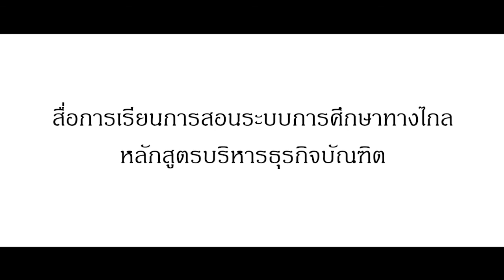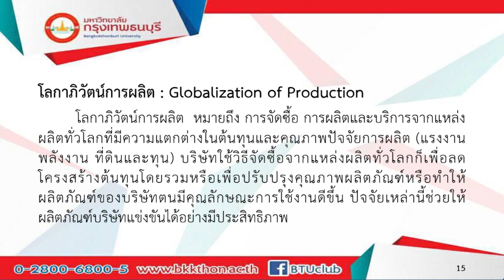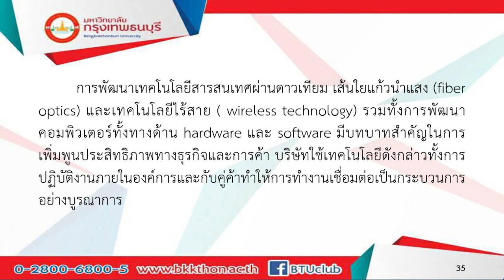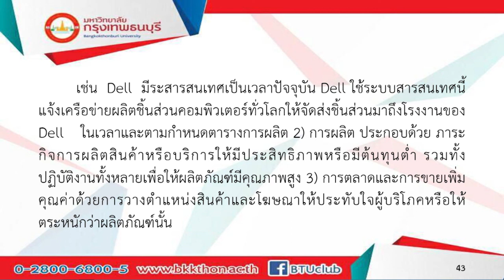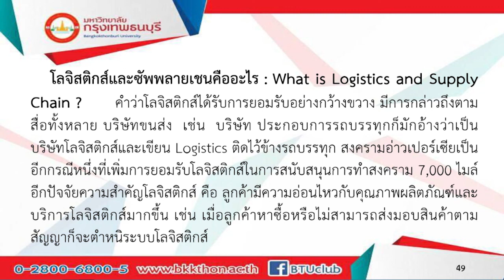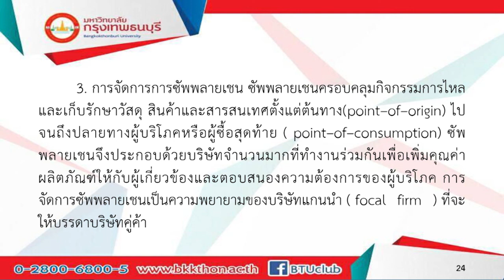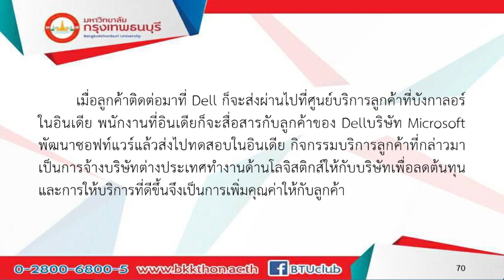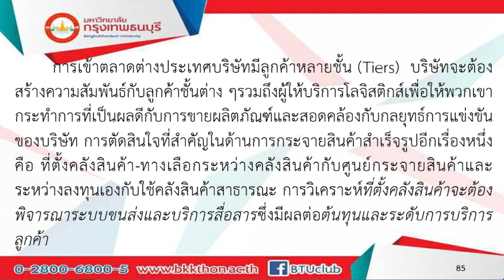BL306 กลยุทธ์การจัดการโลจิสติกส์เเละซัพพลายเชน หน่วยที่ 1 Ep.2